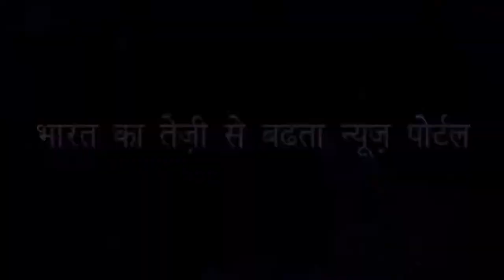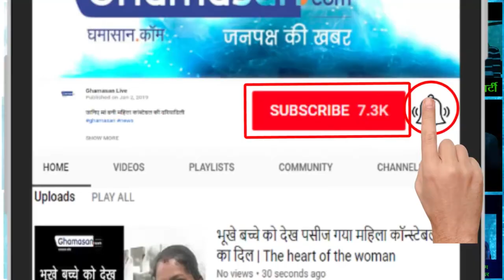शहरी गरीब युवाओं को मिलेगा 100 दिन रोजगार | Urban poor youth get 100 days employment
मुख्यमंत्री कमलनाथ ने की घोषणा | Chief Minister Kamal Nath announced